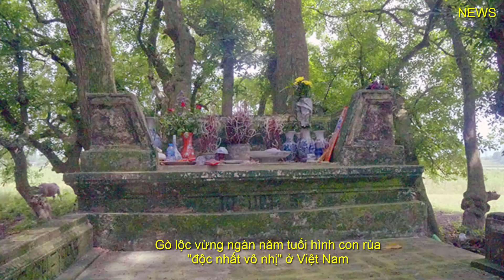Bí ẩn ngôi mộ cổ nằm giữa quần thể lộc vừng hơn 1.000 năm tuổi .